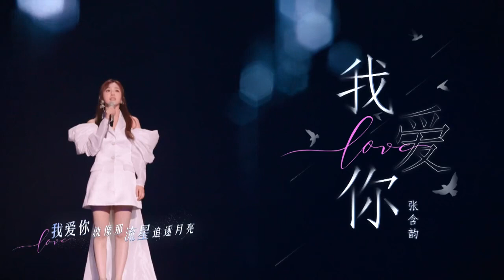张含韵 清唱简直是仙女唱歌 ★爱豆星日常★